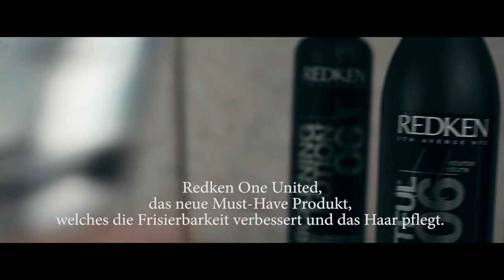REDKEN | ONE UNITED | MY EXPERIENCE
Hair Salon : Cesium, Lutry-Switzerland

Presentation of the Multi-Benefits treatment by Redken, One United